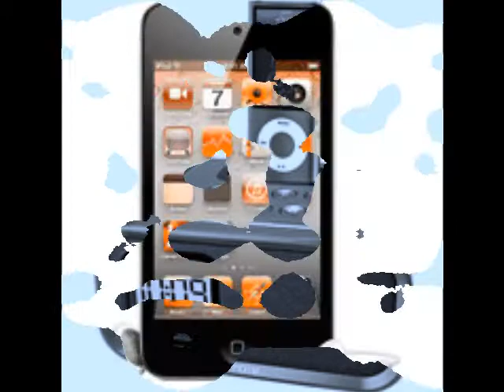What i want for my b-day!!!